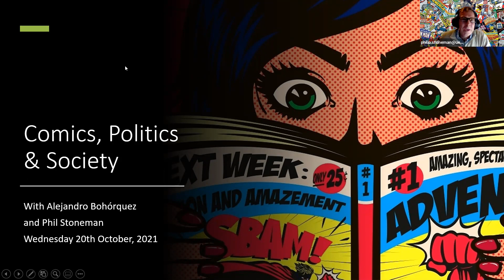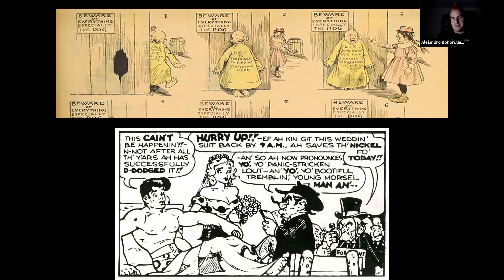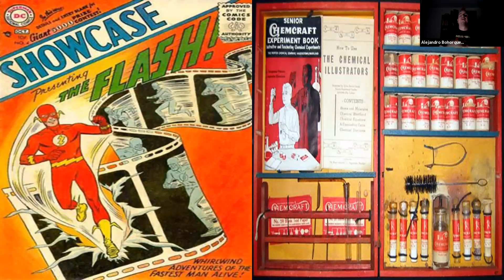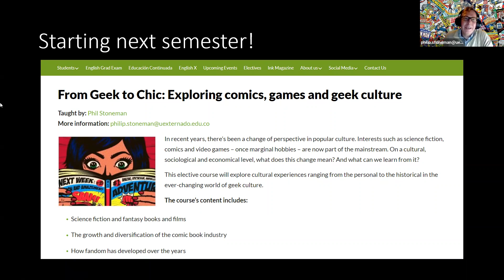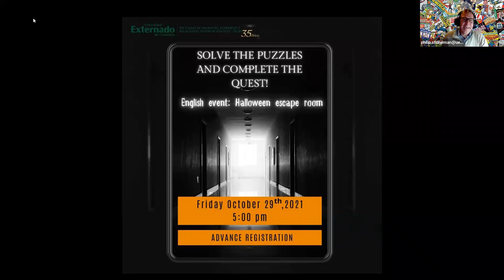Webinar: Comics, Politics & Society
An online event at Universidad Externado de Colombia, originally transmitted Wednesday 20th October 2021.